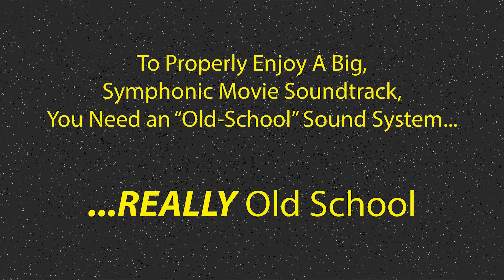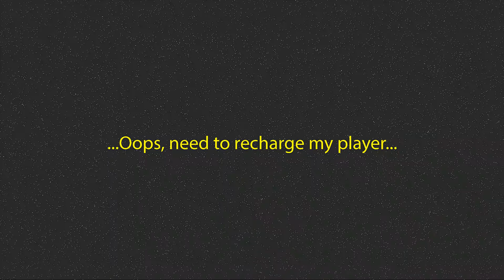Star Wars / Force Awakens Fisher Price Record (May The Fourth Be With You 2021)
I made a Fisher Price-compatible record that plays the Star Wars theme and the Force Awakens (Rey's Theme).

I wrote a tool in Java to take a MIDI file and generate the record geometry.  The same program generates a Grandfather Clock chime barrel for that).

Rey's Theme exceeds the capabilities of the Fisher Price record player a bit, with too many notes close together for the teeth to reliably grip. I hope you enjoy!